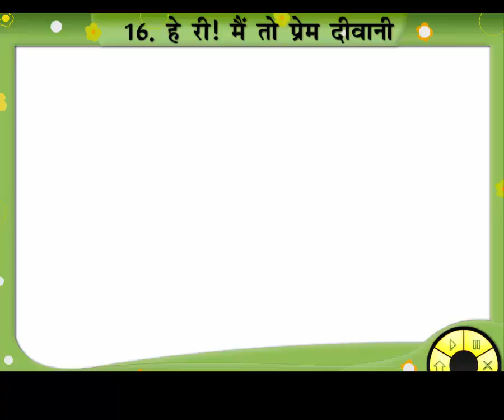Hey Ri Mai Toa Prem Diwani || Hindi DOHA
This doha was sang by mira bai .The children will will enjoy watching and listening this doha.